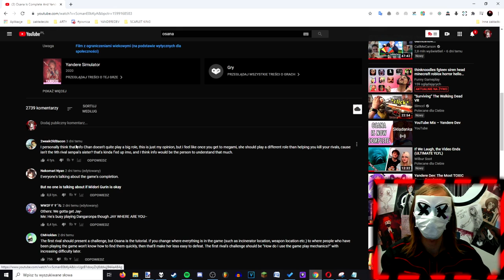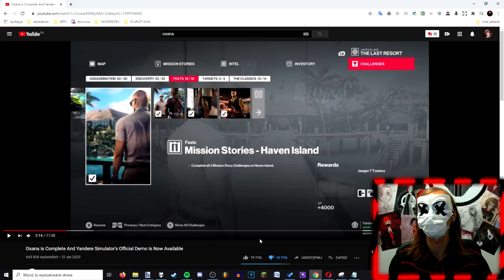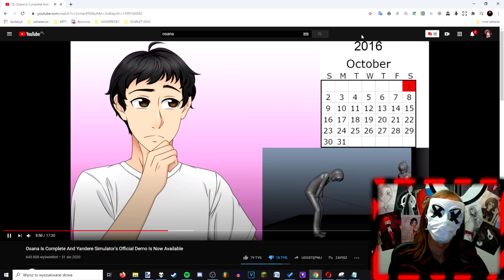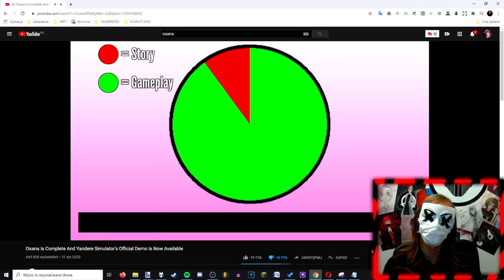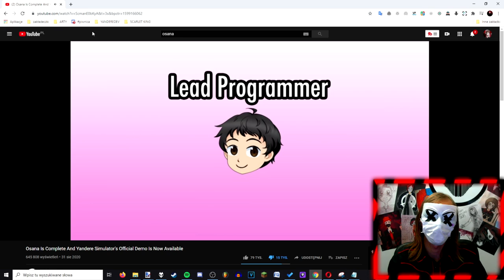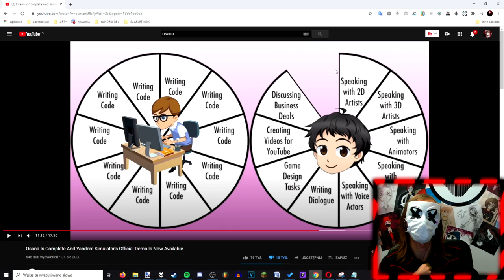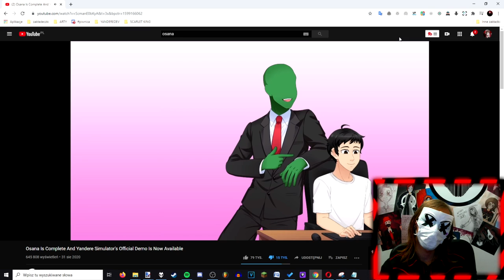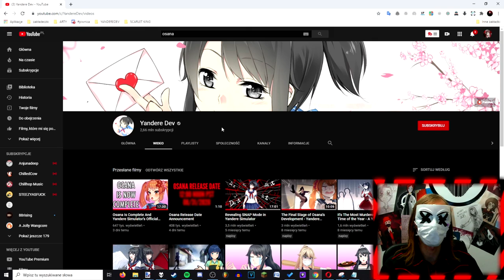Po 6 latach YandereDev dodał Osanę do Yandere Simulator.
Brawo. Jestem zdegustowany.

Miałem szczerą nadzieję, że nie ma powodu, bym nagrywał materiał o najnowszym filmie YandereDeva, natomiast zawiodłem się - okazuje się, że Alex nie zmienił się ani trochę.

0:00 - Intro
0:29 - Osana jest w grze!
2:25 - USUNIĘTY KOMENTARZ
4:16 - Film YandereDev
4:44 - Jak dużo zawartości jest w Demo YanSim?
6:17 - Jak dużo zostało do skończenia Yandere Simulator?
9:31 - Jak długo zajęło robienie Osany? (BULLSHIT XD)
12:07 - Czy inne rywalki będą robione tak długo? (4,5 lat)
14:04 - KIEDY YANDERE SIMULATORR
21:36 - Jaki jest następny krok w produkcji YanSim?
25:30 - Epilog.